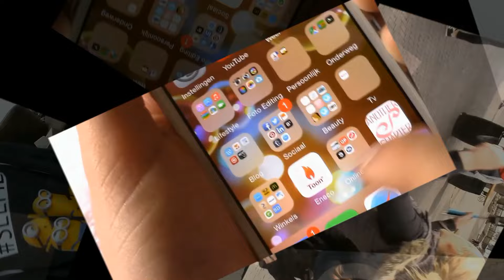FACE SWAP | Another Chapter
Ik speelde met de app 'Face Swap Live' en filmde voor jullie deze hilarische uitkomsten!
Lees hieronder meer! ↓
Hoi, ik ben Natasja en leuk dat je deze video op mijn kanaal Another Chapter hebt bekeken! Bijna elke zondag  kun je hier een nieuwe life & fun video verwachten. Denk aan: challenges, sketches, talk video's, shoplogs, DIY, recepten en nog veel meer leuks! Wil je meer life & fun zien? Kijk dan ook eens op mijn blog (link staat hieronder!). En als je me nog iets wilt vragen dan kun je natuurlijk reageren onder mijn filmpjes of op mijn blog. Ik ben ook heel actief op Facebook en andere social media kanalen zoals Pinterest, Twitter en Instagram. Dus het is aan te raden (en natuurlijk tof!) als je mij daar ook volgt!